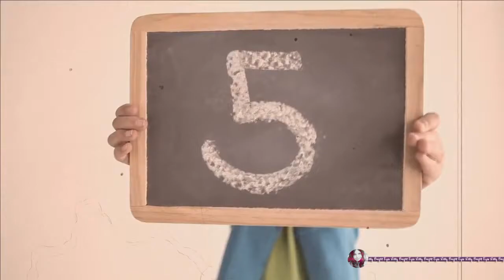Lilly Kruk- Hanna Andersson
Behind the Scenes footage from Hanna Andersson Fall 2011 Line.